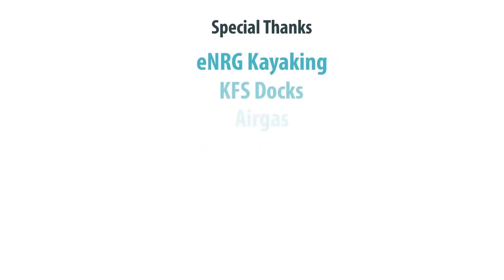Willamette Falls heavy metal removal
Sam Drevo, Eric Dye, Greg Babikoff, Erik Urdahl, Val Shaull, and We Love Clean Rivers friends head up to the base of Willamette Falls to do a heavy metal removal as part of the Legacy Art Sculpture Project, "Mid Run" designed and built by Ben Dye with the Clackamas Arts Alliance.  In a series of three trips We Love Clean Rivers & eNRG Kayaking friends pulled over 10,000 lbs of metal from the base of Willamette Falls, and the Mid Run sculpture has been placed at the entrance to Clackamette Park in Oregon City.